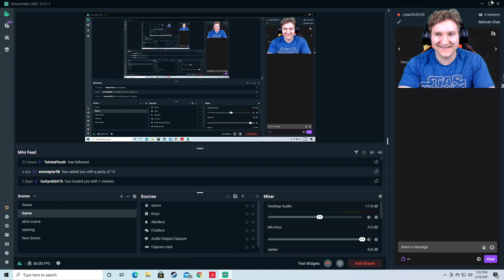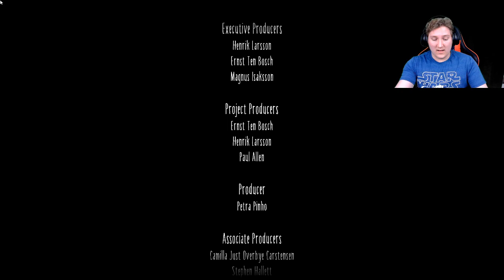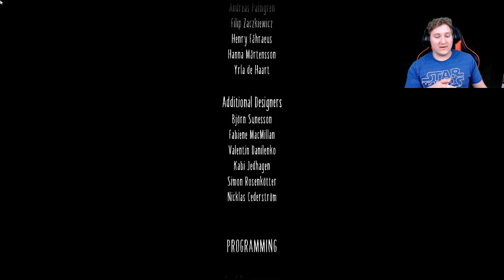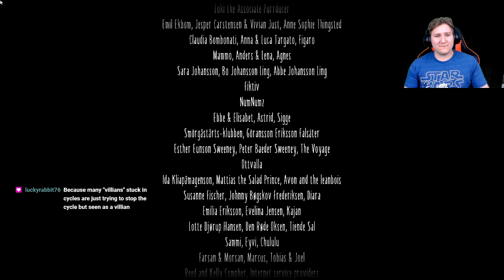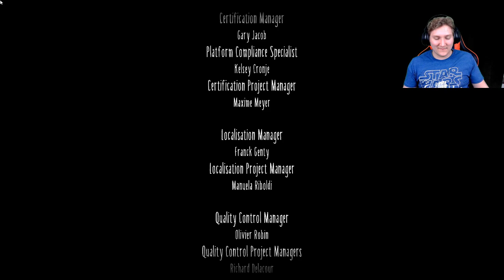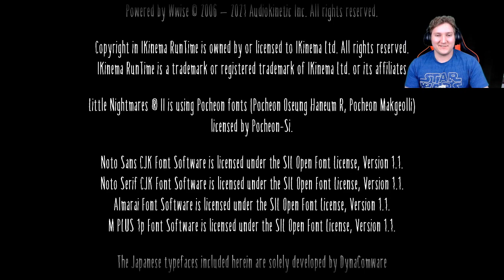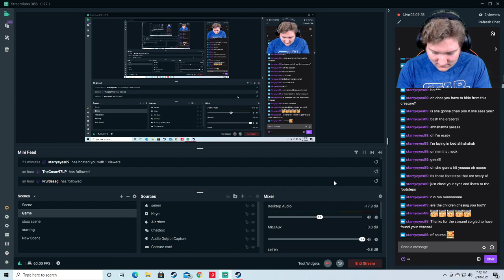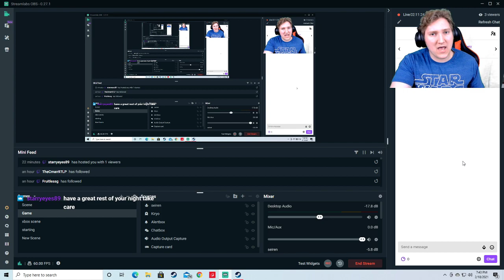Less dreams, more Nightmares